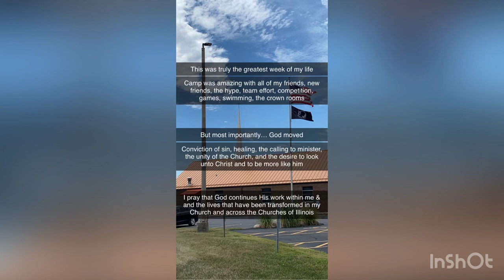Church camp Vlog: Part 2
Breakaway camp Carlinville, IL